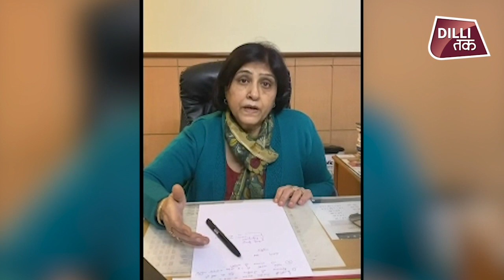GOOD NEWS: दिल्ली में Vaccine लगाने की ट्रेंनिंग शुरू हो गई, जल्द लगने वाले हैं टीके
पूरी दुनिया के साथ देश को भी कोरोना वैक्सीन का इंतजार है...अगर सब कुछ ठीक रहा तो जनवरी से भारत में वैक्सीन आ सकती है वहीं इसे लेकर तैयारिंया भी अब शुरू हो चुकी है. राजधानी दिल्ली में कोरोना वैक्सीन लगाने को लेकर ट्रेनिंग दी जा रही है 14 दिसंबर को दिल्ली में वैक्सीनेशन से जुड़े स्वास्थ्यकर्मियों की एक दिन की ट्रेनिंग हुई.